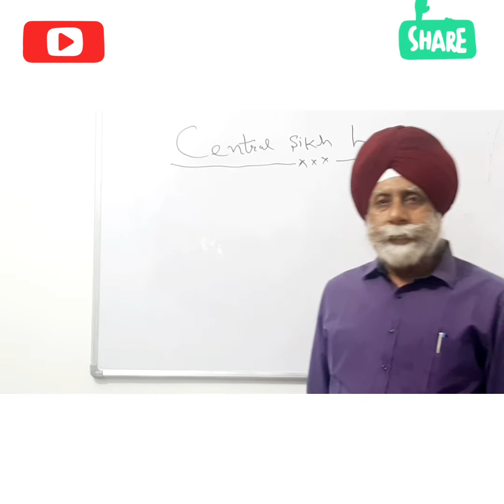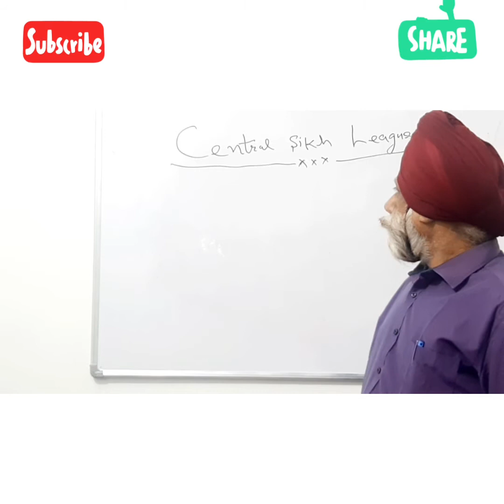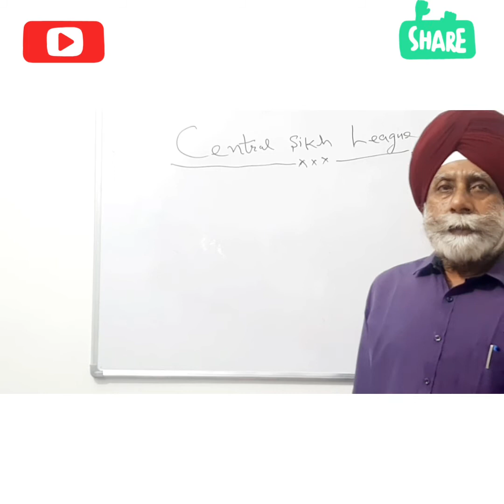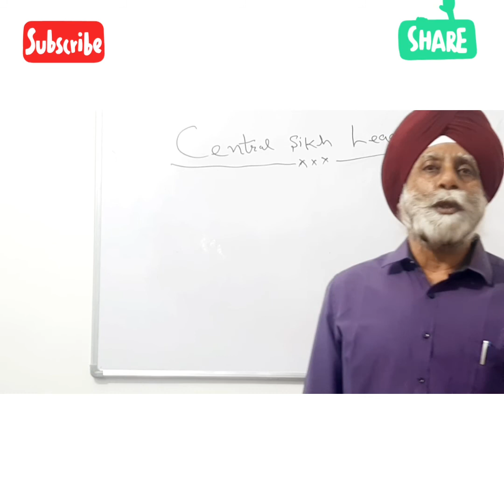Sikh league I Central Sikh League I Indian History I Punjab Political History I PSSSB I PSPCL I ICET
Central Sikh League was a political party of the Sikhs. It was founded in Amritsar on 19 December 1919. The First Leader/President was Sardar Bahadur Sardar Gajjan Singh.[1]

The main objectives and aims of the league were the attainment of Indian independence and the promotion of Khalsa Panth.[2]

The league sought representation of the Sikh community in the Punjab Legislative Council, removal of restriction on carrying of Kirpan one of the religious symbols, and reforms of Sikh places of worship. In 1920 the League passed a resolution to support the Non Cooperation Movement started by Mahatma Gandhi. Central Sikh League also encouraged volunteers to carry on fight for Swaraj.[3]

The League supported the Gurdwara Reform Movement and appointed an inquiry committee into the Nankana massacre of 20 February 1921. League also protested when the keys of Darbar Sahib were taken by the British Government and again when Maharaja Ripudaman Singh of Nabha State by British Government.[